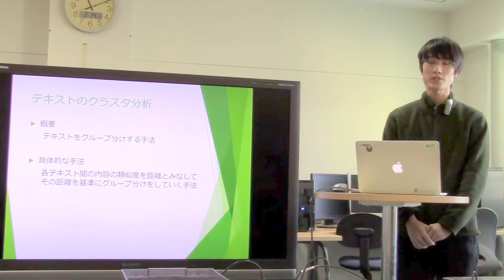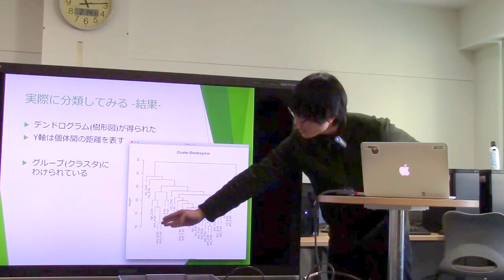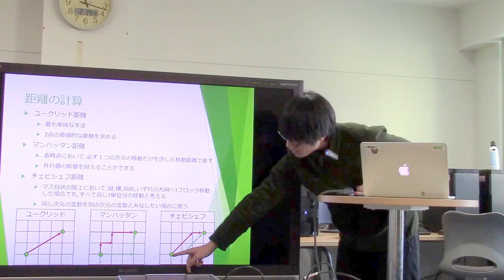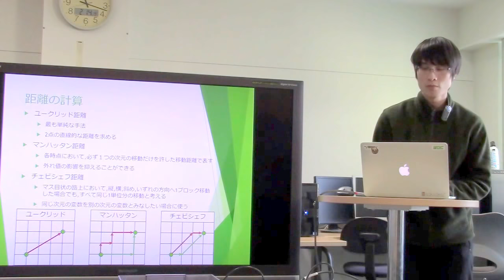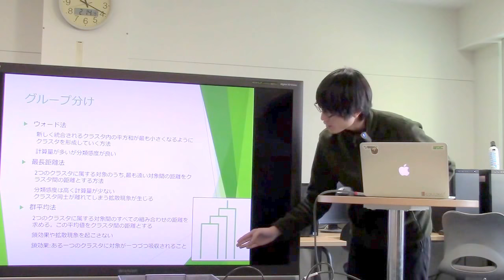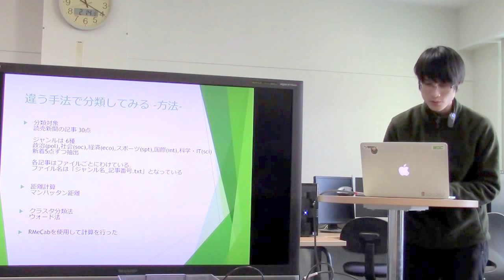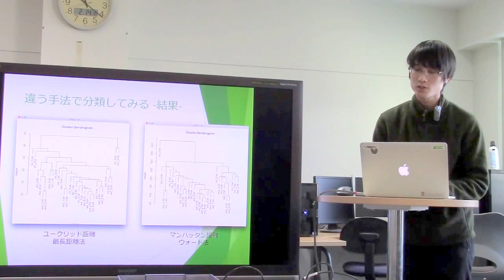勉強会／テキストのクラスタ分析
（接続ミスで音声が聞こえくくなっています。ご了承ください。）